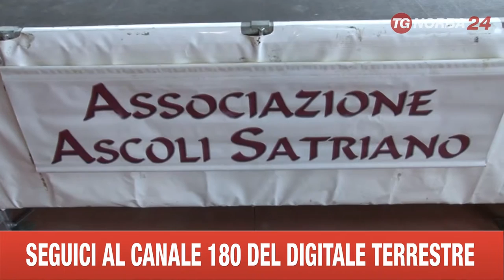MILANO INCONTRO CON GERARDO PLACIDO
MILANO INCONTRO CON GERARDO PLACIDO E INTERVISTA